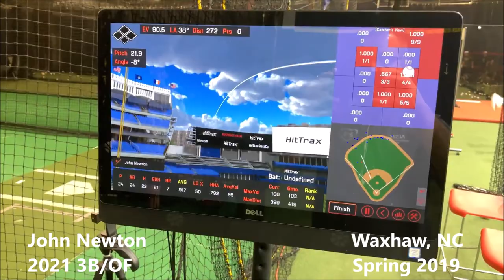John Newton (2021 3B/OF) *HIT TRAX BP* Waxhaw, NC / Canes Central Travel Baseball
John Newton
2021 Third Baseman / Outfielder
Cuthbertson HS (Waxhaw, NC)
Canes Central 16u (Summer of 2019)

Josh Rudd
National Scouting Report
Southeast Regional Scout